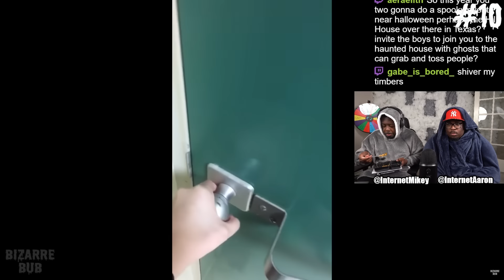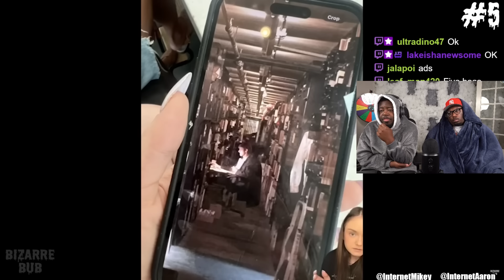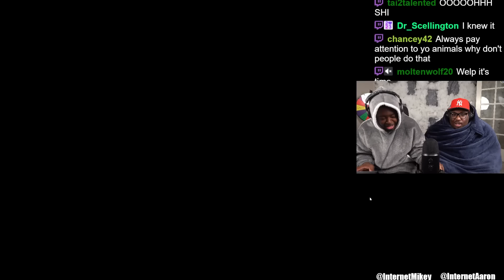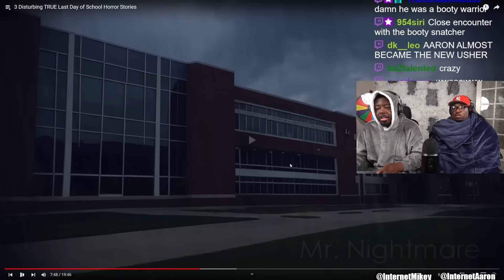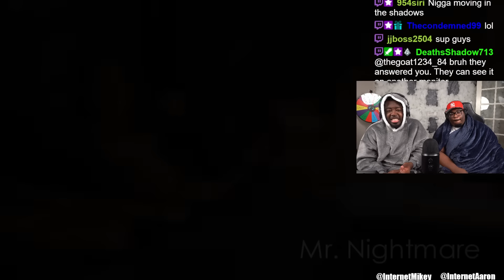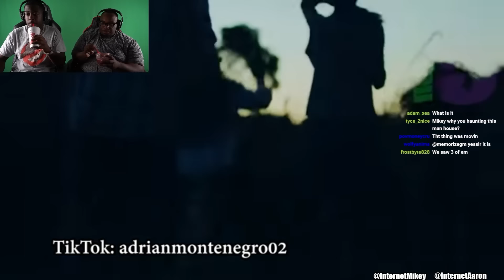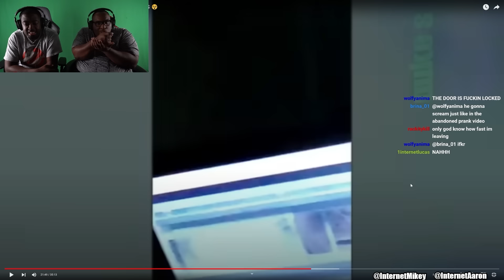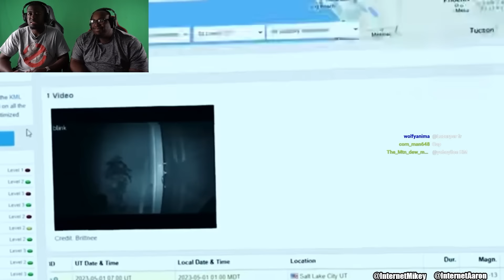2 hours of TERRIFYING Ghost Videos!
Today we're reacting to Scary Comp. V94 by @BizarreBub  and "3 Disturbing TRUE Last Day of School Horror Stories" by @mrnightmare .

SEND US COOL STUFF:

Aaaron Jones
9659 N SAM HOUSTON PKWY E